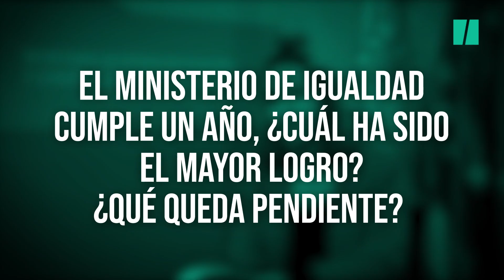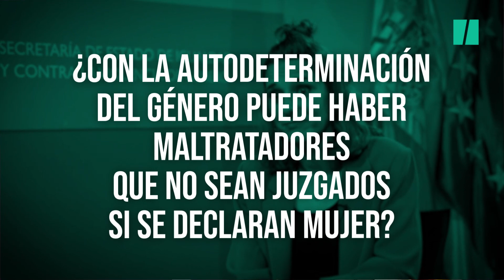Noelia Vera: "La Ley trans no pretende borrar a las mujeres"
La secretaria de Estado de Igualdad reflexiona sobre los logros de su ministerio. "Es absolutamente humillante para las personas trans que se les llame por un nombre que no es el suyo. Tenemos una deuda histórica y lo primero que tenemos que hacer es reconocerla. Y un gobierno que se hace llamar a sí mismo progresista y que quiere llevar a cabo políticas de respeto a los derechos humanos, eso es lo primero que tiene que hacer: garantizar los derechos fundamentales de todos los colectivos. También de los minoritarios como el trans".